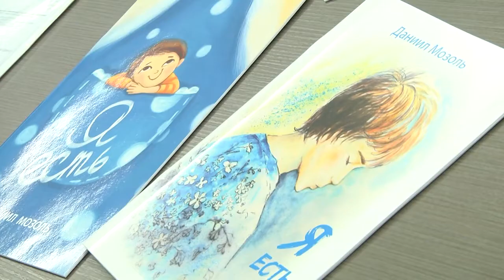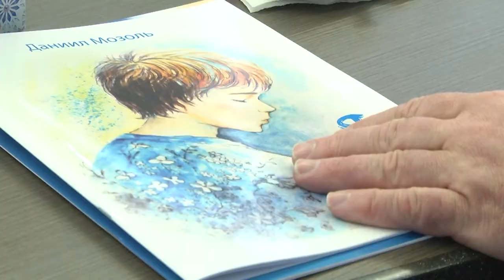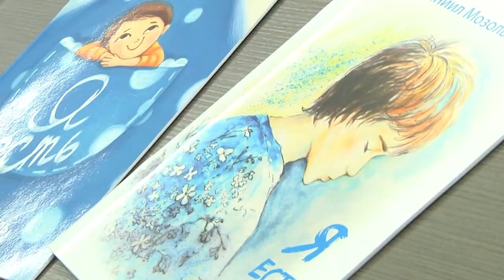2022-01-07 г. Брест. Прием в горисполкоме Д. Мозоля. Новости на Буг-ТВ.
Рождественское чудо. Это тот самый необычный и при этом самый удивительный феномен, который существует на земле уже  более двух тысячелетий. Это то, во что верят, это то, чего ждут, а порой даже боятся мечтать, но очень хотят осуществить. Брестский талантливый молодой автор Даниил Мозоль мечтает быть признанным и известным писателем – рассказы для детей и подростков у него получаются очень увлекательными, добрыми и поучительными. Но есть одно «но»: из-за проблем с опорно-двигательным аппаратом молодой человек не может писать обычной шариковой ручкой, зато виртуозно обращается с клавиатурой, что позволяет ему транслировать своё творчество в массы, при особой поддержке мамы, папы и старшей сестры. В Рождественский Сочельник Даниил стал гостем приема, который прошел в городском исполнительном комитете. Поздравил с праздниками юного гения Александр Рогачук.